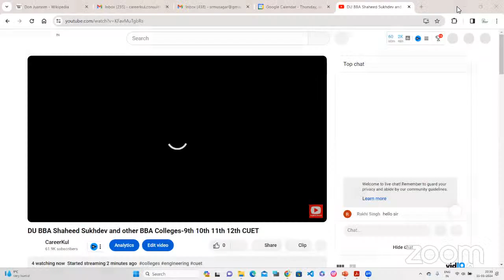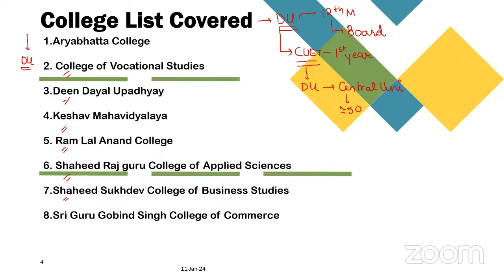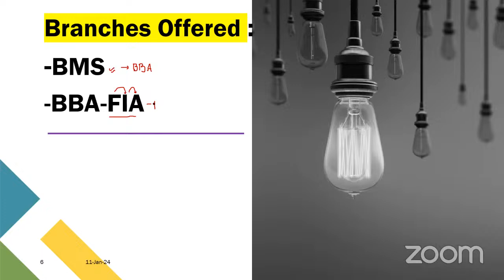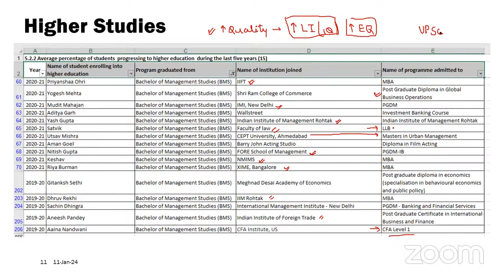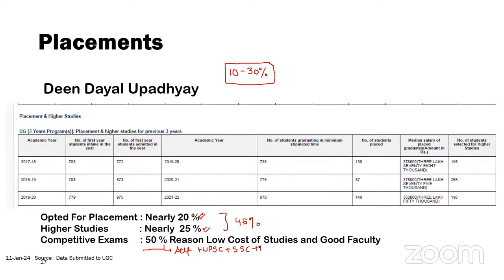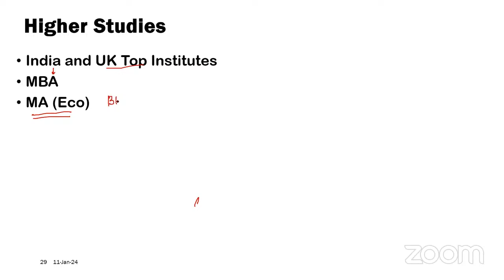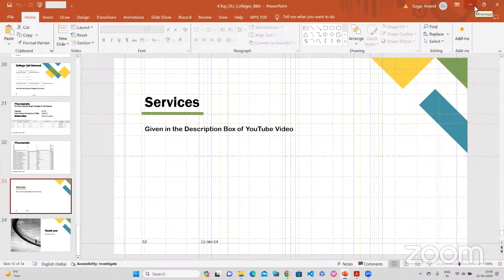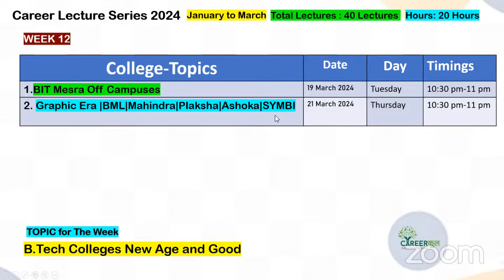DU BBA Shaheed Sukhdev and other BBA Colleges-9th 10th 11th 12th CUET